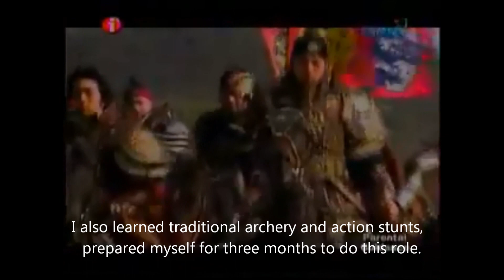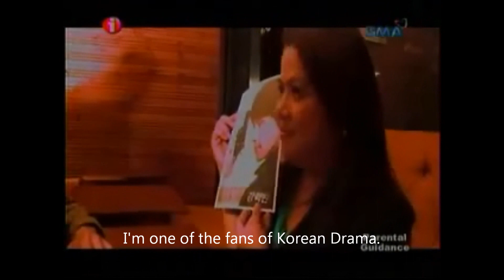I Witness Song Il Gook kim Joon Eng sub part 2.5/9/11